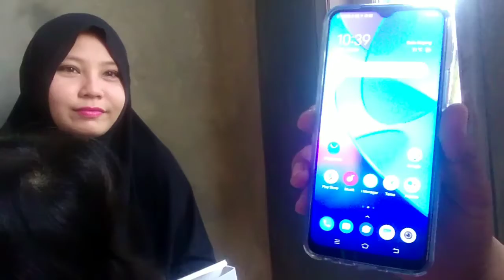Dapat hadiah baru | VIVO Y 20 S